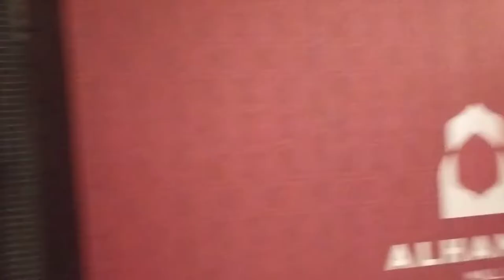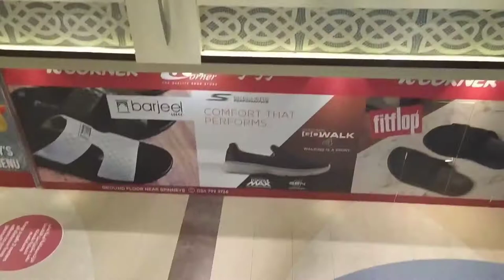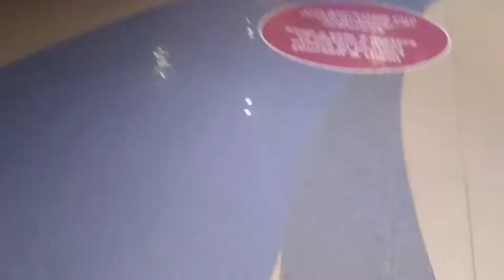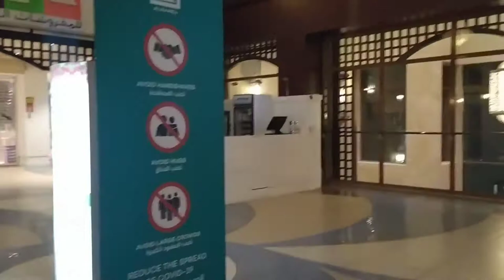Al Hamra Mall Tour || Rak, UAE🇦🇪🇦🇪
TARA SAMA KAYO SAMIN MG MALL TOUR SA AL HAMRA MALL 😊😊🇦🇪🇦🇪

The owner of this blog makes no representations as to the accuracy or completeness of any information on this site or found by following any link on this site.The owner will not be liable for any losses, injuries, or damages from the display or use of this information.

PROBLEMA MO PLACEMENT FEE SA ABROAD?

POPULAR YOUTUBER IN PH:
Raffy Tulfo in Action
Ivana Aawi
Kathryn Bernardo
Alex Gonzaga
Ja Mill
CongTV
BruskoBros
Emman Nimedez
Ranz Kyle
Niana Guerrero
Zeinab Harake
Akosi Dogie
Doc Willie Ong
Donnalyn Bartolome
Tukomi
Jelai Andres
XDJames
BITAG OFFICIAL
Viy Cortiz
Michelle Dy
Trinidad Siblings
ESPN5
Keith Talens
Wil Dasovich
The Hungry Syrian Wanderer
junnieboy
Pamela Swing
LIVELOVEPARTY.TV
Viva Records
Brains techKnowlogy
Vice Ganda
The Gold Squad
vividplays channel
Andrea Brilliantes
Eat Bulaga
Maniature Cusina

TOP YOUTUBERS:
PiewDiePie
Dude Perfect
Badabun
Whinderssonnunes
JuegaGerman
El Rubius
Felipe Neto
Fernanfloo
Vlad and Nikita
Você Sabia?
MrBeast
Luisito Comunica
Vegetta777
Luccas Neto
RezendeEvil
Smosh
Markiplier
Vanoss Gaming
Yuya
Ryan's World
Shane Dawson
JackSepticEye
Ninja
DanTDM

DOCUMENTARY CHANNEL:
History
BBC Earth
National Geographic
Journeyman Pictures
DW Documentary
Russia Today Documentaries
Timeline
First Documentary
Free Documentary
Wild Animal Documentary
Documentaries News
Documentary Tube
HD Documentaries
NWO Documentary Channel
Ayvaughan3 Documentary Films